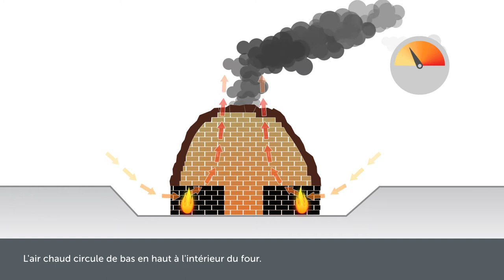Four de campagne "en meule" - Fonctionnement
LA CUISSON DE LA TERRE CUITE

La cuisson des terres cuites achève un long processus de fabrication : l'extraction de l'argile est suivie par le façonnage de la brique, de la tuile ou du carreau, qui est ensuite longuement séchée avant cuisson.

Il existe différentes techniques pour mener à bien une cuisson d’argile. Mais, dans tous les cas, la mise en chauffe doit être progressive pour atteindre une température finale de 750 à 1 000°C selon les matériaux, la nature des argiles et la couleur souhaitée.
Pour des fours volumineux comme ceux des tuiliers-briquetiers, c’est un processus qui s’étale sur plusieurs jours et nécessite une attention continue.
Au cours des siècles et à travers le monde, les techniques sont longtemps restées immuables et se sont lentement perfectionnées.

FOUR DE CAMPAGNE "EN MEULE"

Il s’agit d’un four sans structure fixe ni maçonnerie. Le principe consiste à aménager des foyers au coeur même de la charge à cuire. Une grande quantité de briques est empilée sur une aire ouverte à même le sol et « emmottée », c’est-à-dire recouverte de terre. La cuisson dure plusieurs jours, cependant elle est globalement médiocre : les briques les plus éloignées des foyers sont en général mal cuites. Elles sont soit utilisées pour des usages secondaires à l’intérieur des bâtiments, soit réintroduites dans la cuisson suivante.

EXPOSITION TERRA INCOGNITA - BRIQUES & TUILES, MATIÈRE(S) À BÂTIR

Production et contenus : Le Chronographe, L'Inrap, La Ville de Couëron, 2017
Conseil scientifique : Jean-François Nauleau, Inrap.
Modélisation 3D : Fabien Sanz-Pascual, Inrap.
Design graphique : Les Designers Graphiques
Conception et réalisation : MAZEDIA